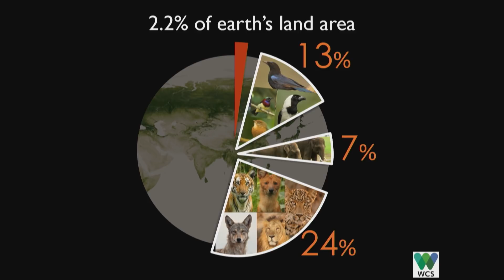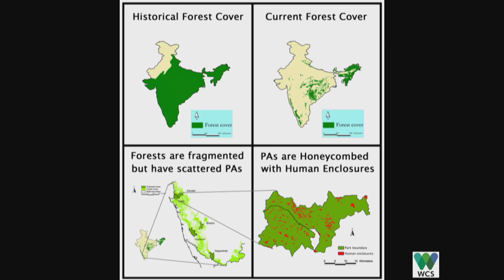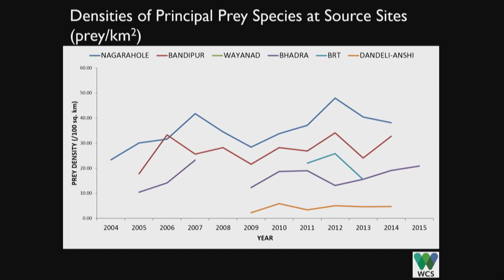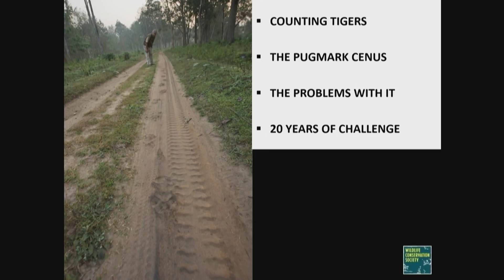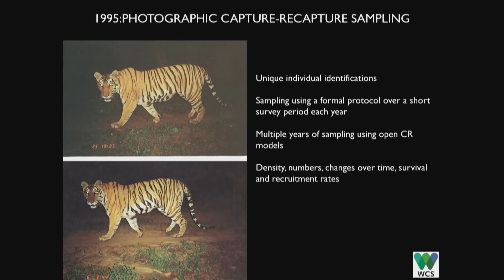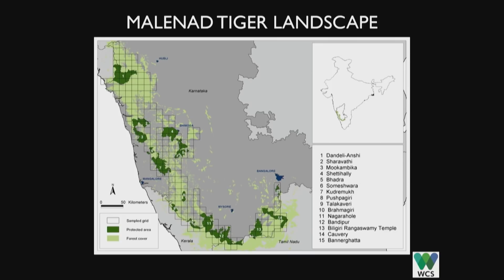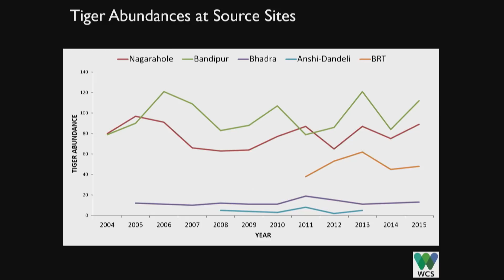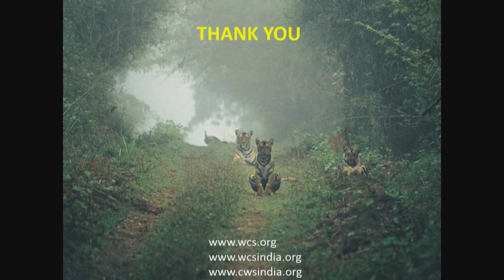"The Emperor Has No Clothes" - K Ullas Karanth (AZA 2018 Keynote)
"As an engineering student I read a summary [of George Schaller's work] in Life Magazine and said... I am not going to be an engineer anymore!" says CWS Director, Dr. K. Ullas Karanth in his frank, funny and fundamentally powerful keynote address at the annual meeting of the Association of Zoos and Aquariums currently underway in Seattle, WA.